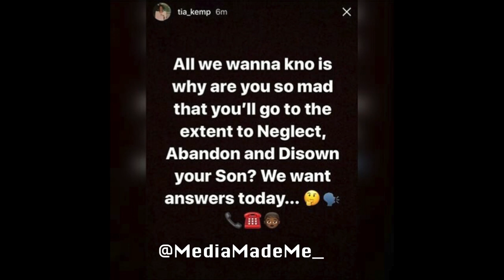Rick Ross " Tells His Baby Mom Go Treat Yourself To Some Checkers And Be Happy"